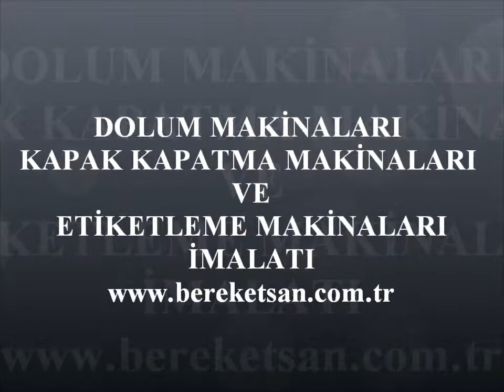Likit Dolum Kapatma ve Sleeve Tüneli Makinası - Liquid Filling and Sleeve Tunneling Machine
Bereketsan Makina; dolum makineleri, kapak kapatma, etiketleme ve ambalajlama üzerine makineler üretmektedir. Bu video Likit Dolum Kapatma ve Sleeve Tüneli Makinası - Liquid Filling and Sleeve Tunneling Machine çalışma prensibi göstermek için Bereketsan Makina tarafından yayınlanmıştır. Makine ile ilgili diğer tüm detaylara internet sitemizden ulaşabilirsiniz